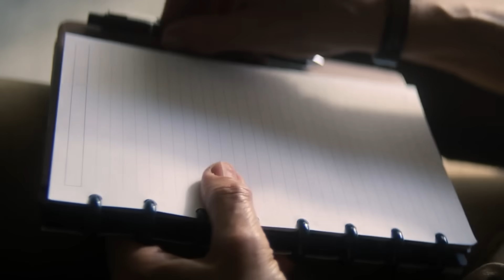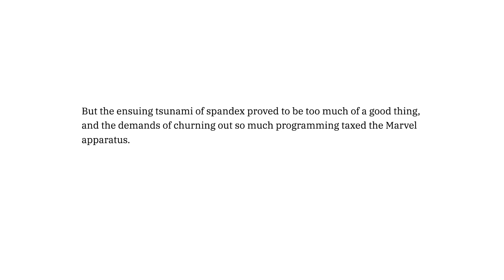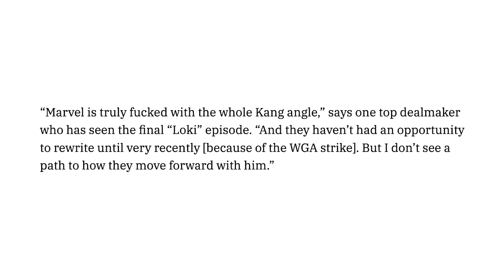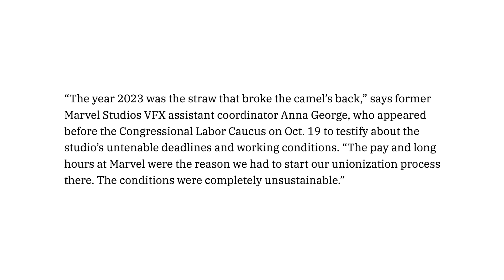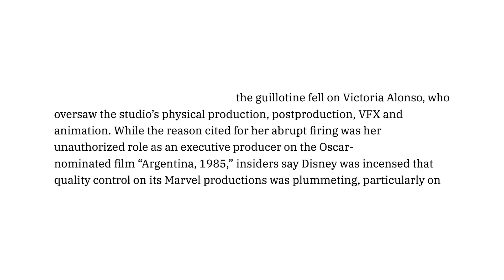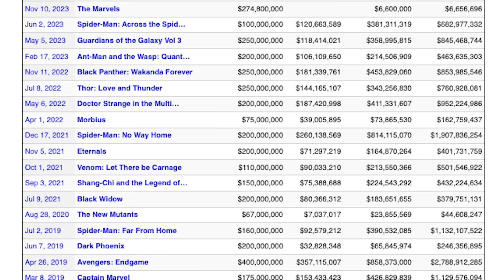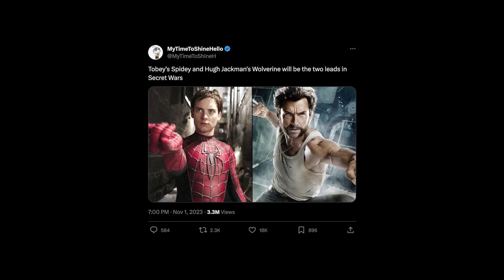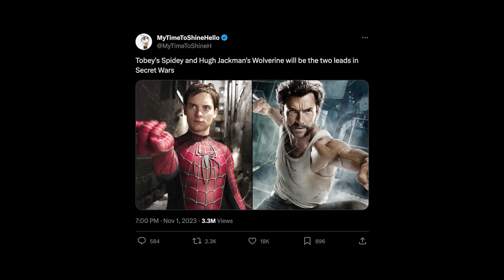Marvel Is In Crisis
Variety recently published an article highlighting a series of problems faced by Marvel and Disney in recent years.  From production delays on Blade, a crisis in the VFX department, The Marvels underperforming, bringing back original actors to mark the return of Iron Man & Captain America plus the introduction of the X-Men and Fantastic Four.  We break it all down here in an exert from our podcast The Weekly Planet